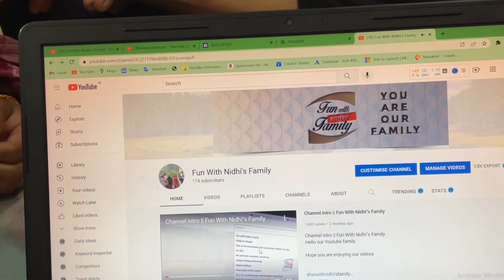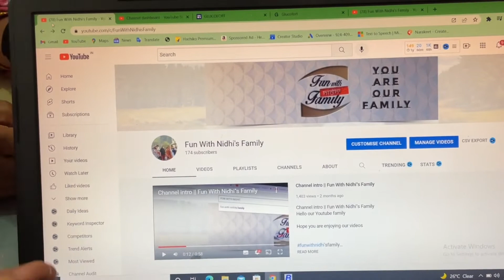Hume mil gya custom URL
Hume custom URL mil gya

Hope you are enjoying our videos. Today our channel got custom url on youtube , we are very happy to share this great with you all and please comment us for your love and feedback.